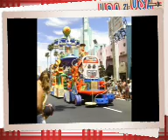Family in Florida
My family video i made with the splice app and Iphone